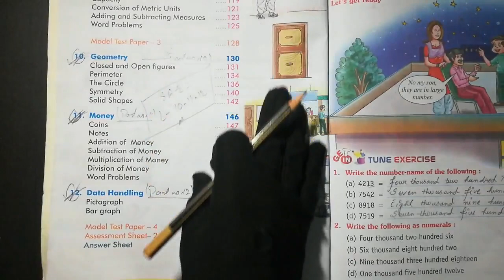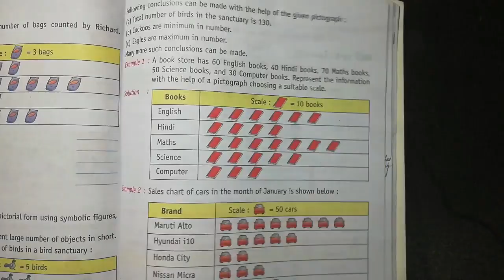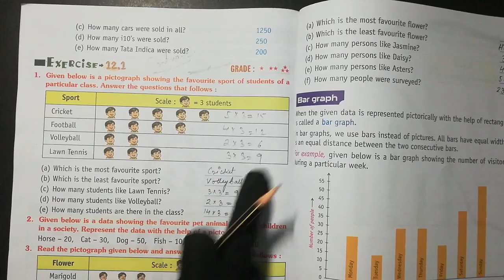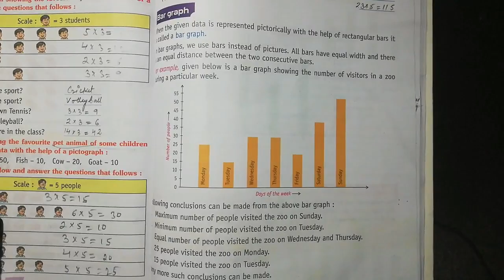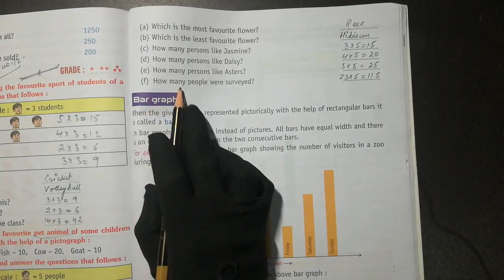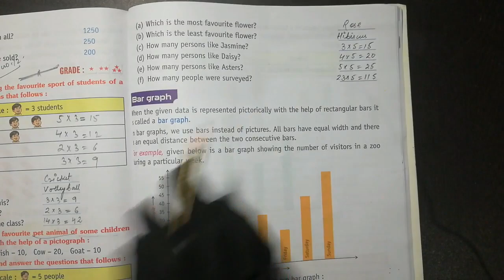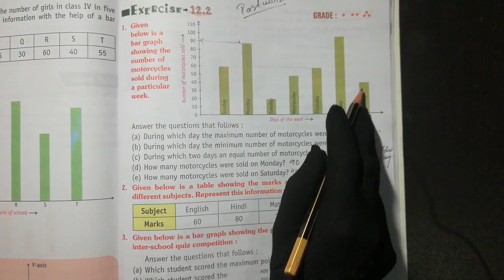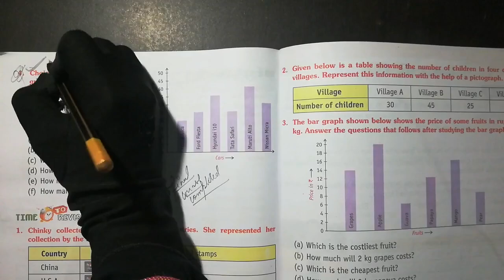Class 4th | Subject - Math Chapter 12 | Part 12